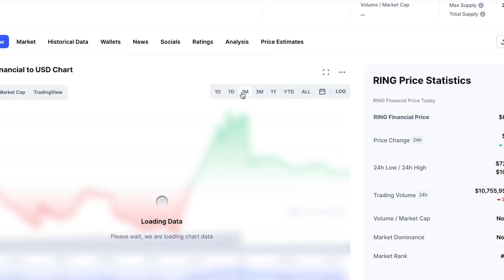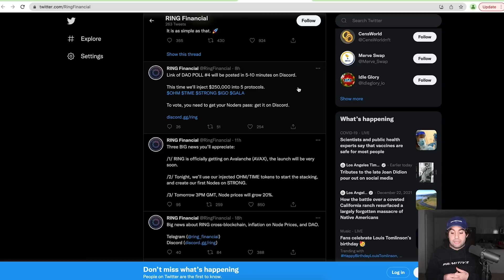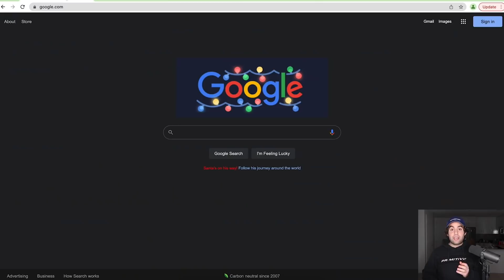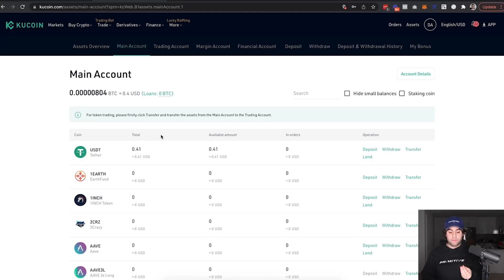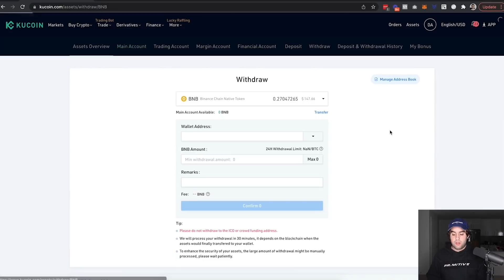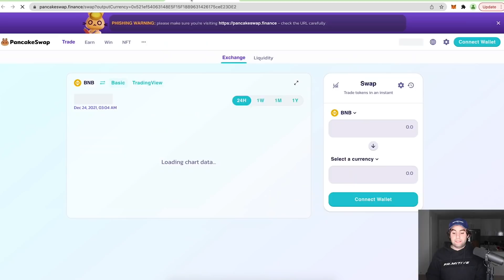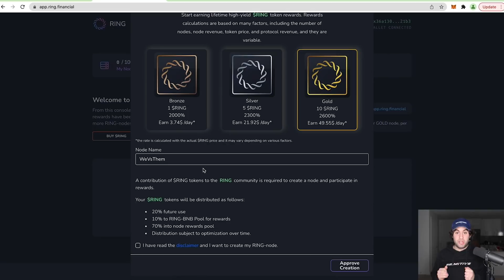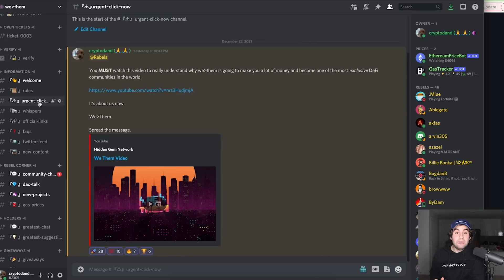$1500/MONTH RING NODE (2600% APY) | RING FINANCE STEP BY STEP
Ring Finance ($RING) is offering insane ROI running their NODES that spread across the DeFi sector. These are very easy to set up however it is very important to understand that this is super high risk due to high volatility and previous hack history. Please DOYR and proceed with caution when looking into Ring Nodes.

- Setting up Metamask with BSC to connect to RING
- Getting BNB to buy $RING
- Creating a NODE on Ring Finance
- WeVsThem